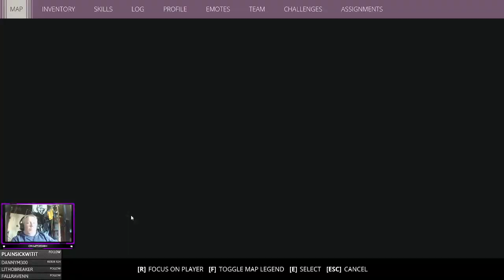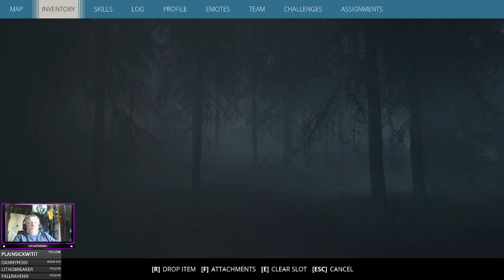Episode 6 - The Home Team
Exploring the Isle of Sodra, the lag got real bad so I decided to end the stream, will be back with this most intriguing game -- Watch live